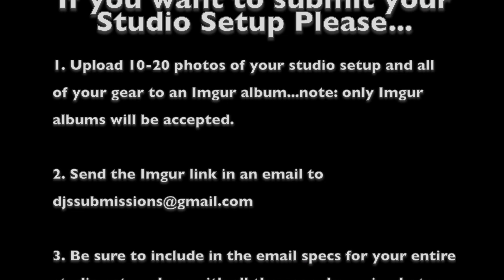How to Setup DJ Studio at Home Project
Hey there boys and girls in this video we talk about our latest project which also happens to be interactive and the reason for the channels name change. I do hope you guys will be as excited for this new project as I am and I look forward to seeing your vision for a working DJ's home studio. Please follow the instructions below to submit your entry for a chance show off your studio.

This series will begin on the first Monday in the month of May 2018

Please have your entries submitted no later than April 30th at 11:59pm to be able to participate

Thank you for taking the time to watch my video and good luck to you!

~+~ If you would like to submit your studio setup:
1. Upload 10-15 photos of your studio setup, controller ( powered up and powered down) along with all gear/peripherals to an Imgur album

2. Create email that contains entire controller specs and all gear and peripherals you have shown in your photos

*** Note only Imgur will be accepted, nothing else!